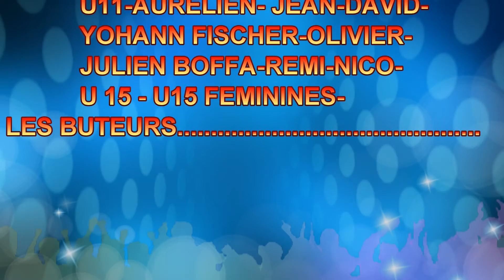esfc buteurs saison 4 - 23 buts en vidéo -